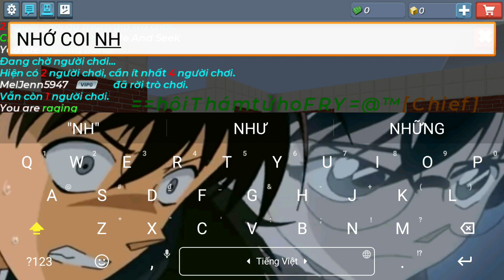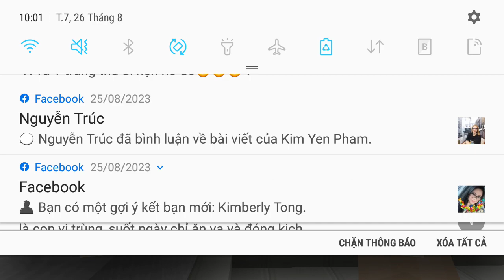sau 1 năm chơi ròng rã. tui lại bị biến thành noob rồi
mới chơi là chưa quen. còn chơi trên 3 năm là quen rồi😎😎😎😎😎😎😎😎😱

Cái này không giống Sony F3116😢😢😢😢